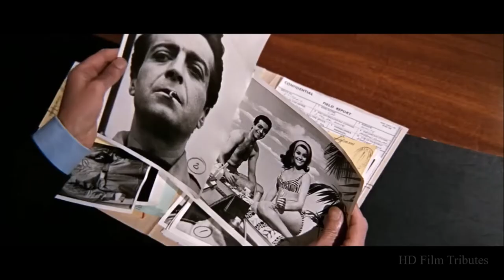Tom Jones - Thunderball (Theme Song) (OST Thunderball) (1965)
Soundtrack from the 1965 James Bond/007 film "Thunderball," with Sean Connery, Claudine Auger, Adolfo Celi, Luciana Paluzzi, Martine Beswick, Rik Van Nutter, Molly Peters, Desmond Llewelyn, Lois Maxwell & Bernard Lee. Directed by Terence Young.